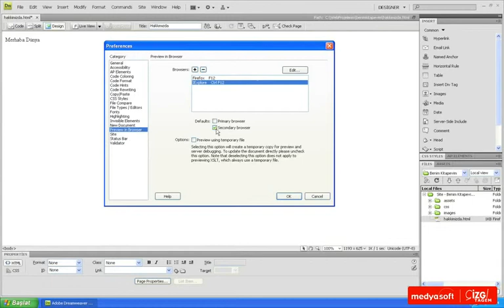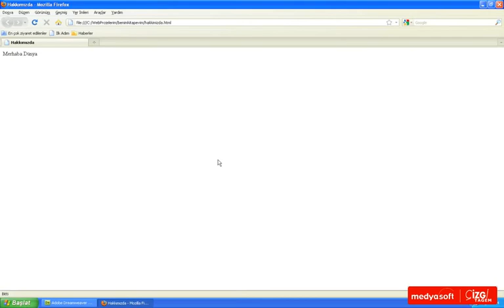Adobe Dreamweaver CS4 0308. Tarayıcıda Önizleme